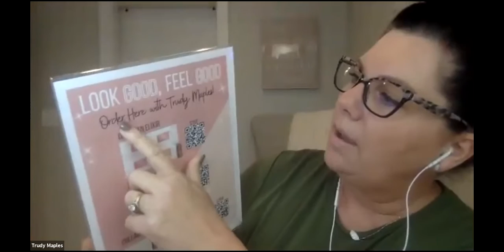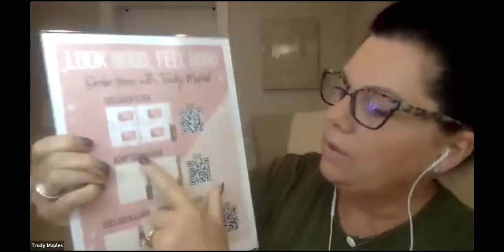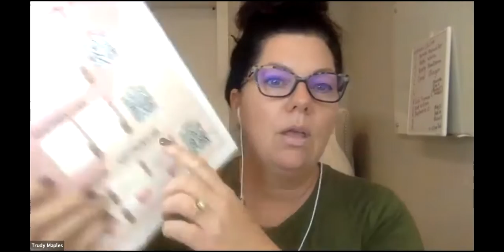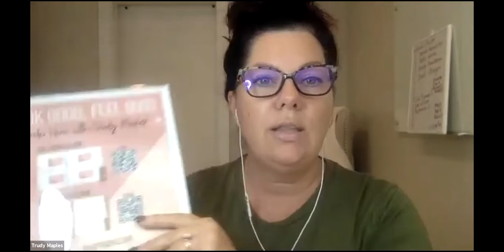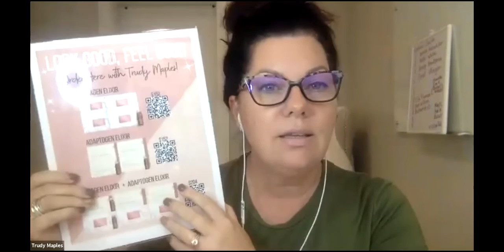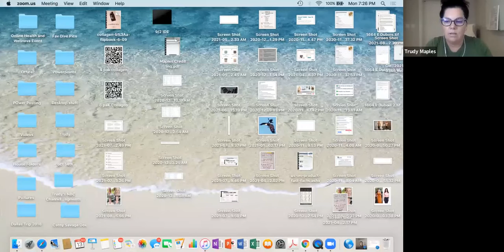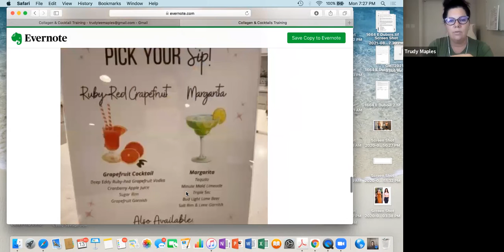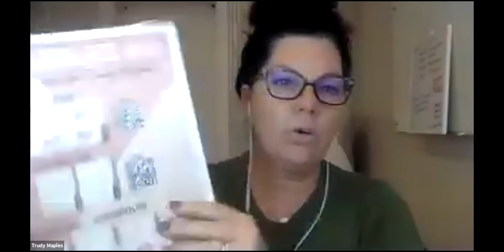Collagen & Cocktails Training